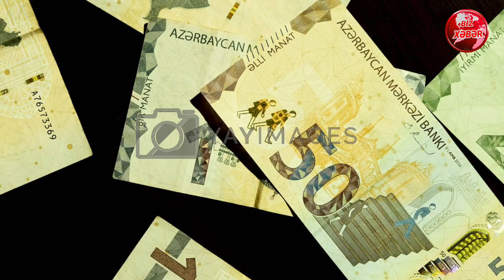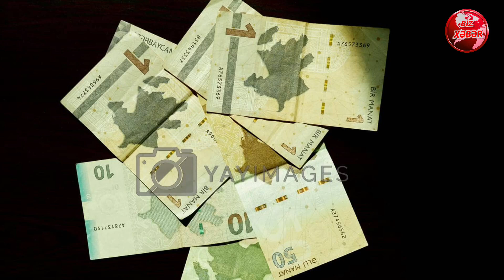Azərbaycanda ailədə ikinci uşağa hər ay 100 manat veriləcək - Açıqlama